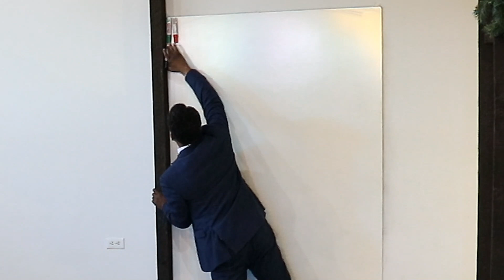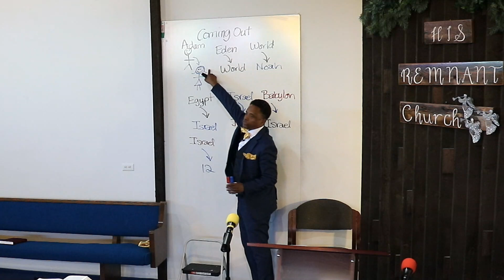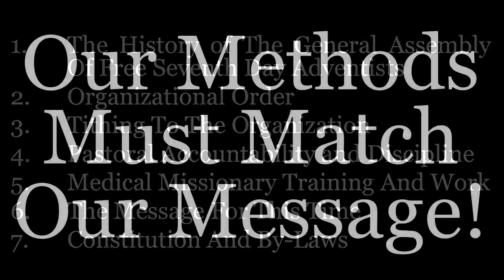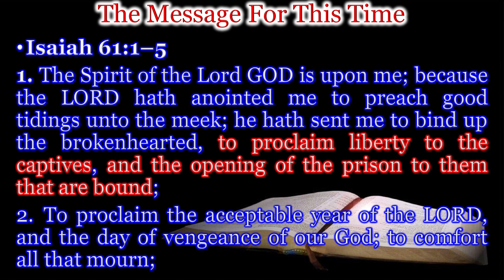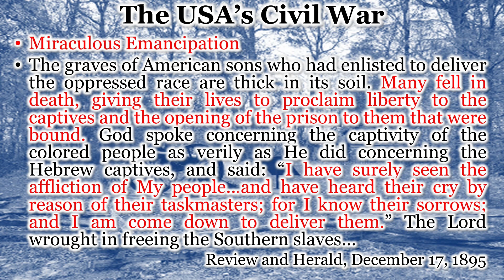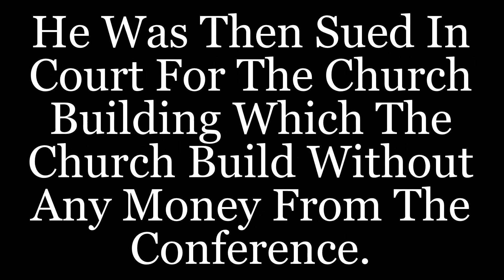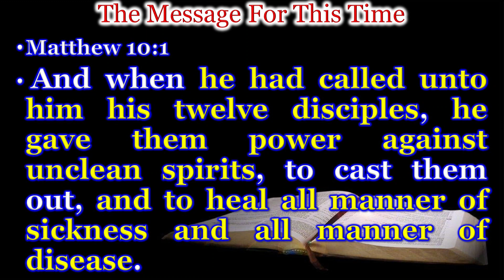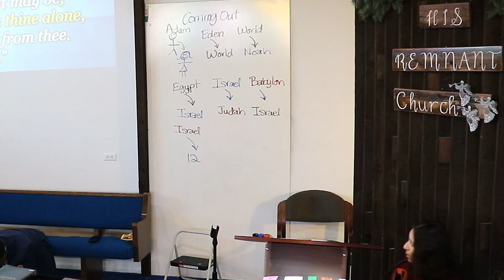Sermon - 'The Message For This Time' - Pastor Smith 3/18/23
Google Doc;
The Message For This Time - Another Coming Out